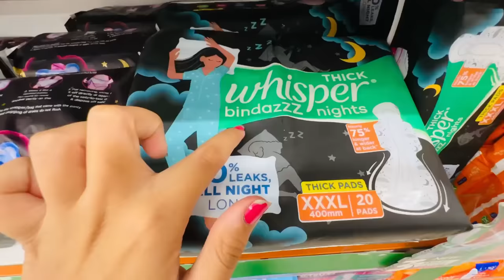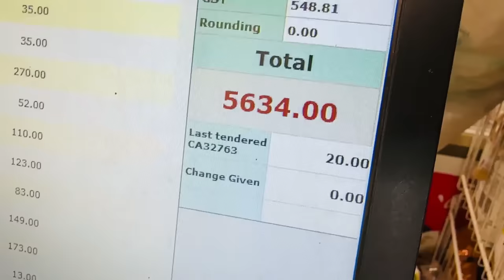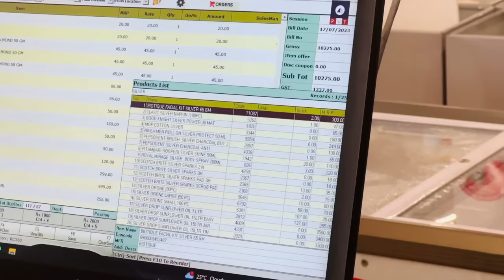Bindass Kavya Vs Father Saab Supermarket Shopping Challenge 😂 Divya & Chikoo Unboxing KinderJoy😍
Aaj Papa ke sath hi challenge kar liya Supermarket Shopping ka and dher sare kinder Joy unboxing ki Divya ke sath